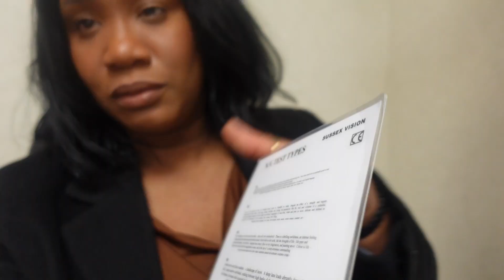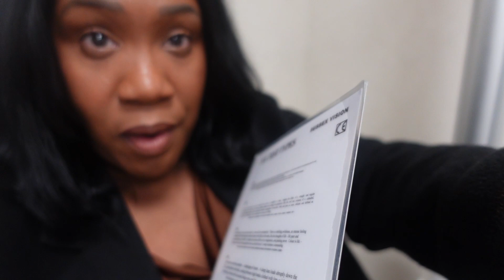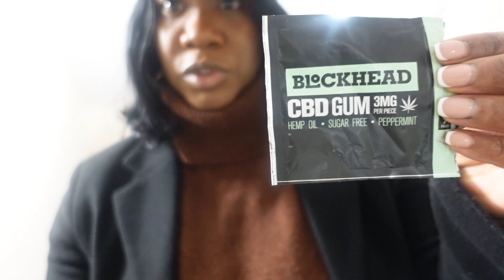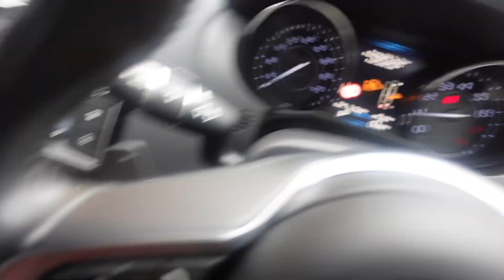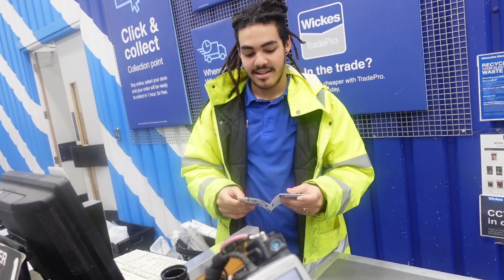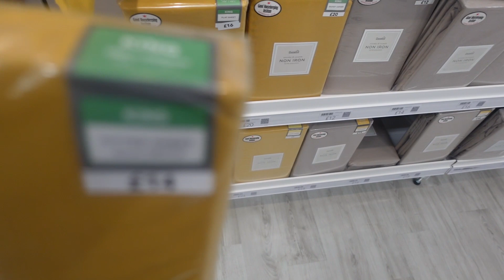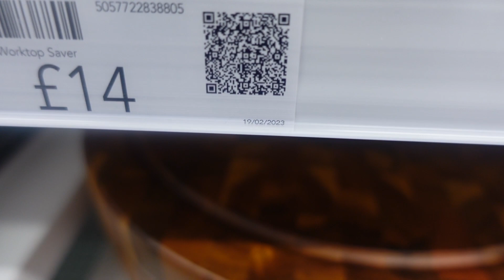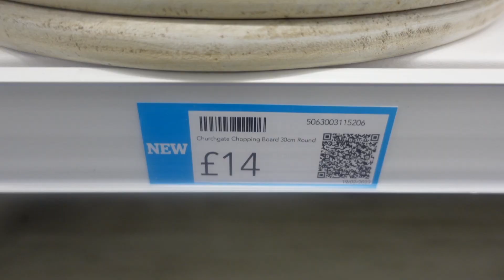VLOG: Is life really better when you can see clearly?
I just want to start off by saying a big thank you to everyone that took the time out to watch my first vlog. I appreciate each and everyone of you ❤️

I am living with fibromyalgia, trying to navigate my life through the pain & brain fog 🤦🏾‍♀️ Vlogging gives me hope and helps me to be thankful for all I am blessed with 🙌🏾 I share because I can’t be the only one. We all need to be more aware of hidden disabilities.

Click the notification 🔔 to keep up to date. I upload on Sunday’s.

Lynah x

LINK

God | Family | Work | in that order